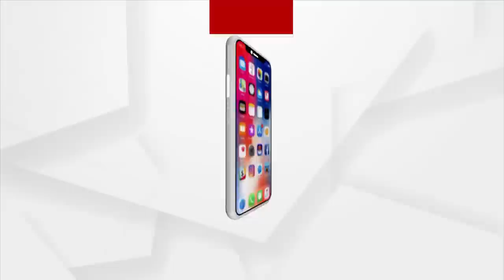ଭଡ଼ା ଘରେ ସାତ ଦିନ ରହିବେ ସୁମୀତ ଓ ତପସ୍ୱିନୀ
SDJM କୋର୍ଟର ୫ଟି ସର୍ତ
ସାତ ଦିନ ସୁମିତଙ୍କ ସହ ରହିବେ ତପସ୍ବିନୀ
ଭଡ଼ା ଘରେ ସାତ ଦିନ ରହିବେ ସୁମୀତ ଓ ତପସ୍ୱିନୀ : ଏକାଠି ରହିବେ, କାହାକୁ ଭେଟିବେ ନାହିଁ ଦମ୍ପତି